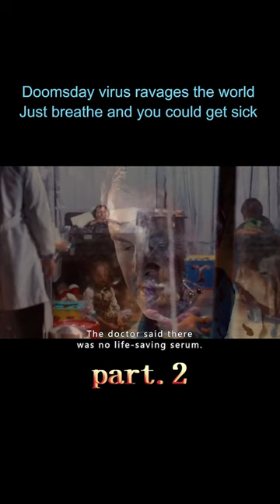【2/3】Doomsday virus ravages the world Just breathe and you could get sick#shorts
Genre:Drama / Thriller / Disaster
Overview:A highly lethal and contagious virus is spreading around the world, and in order to take refuge, Danny (Lou Taylor Pucci), his brother Brian (Chris Pine), his girlfriend Bobbi (Piper Perabo) and his best friend Kate (Emily VanCamp) ), drive as fast as they can across the desert landscape of the American Southwest. What they hope to find is a relatively safe place, but after spending whole days, they realize that maybe there is no place for them to stay in the huge country anymore. Not only was the virus raging on everyone's nerves, but they were constantly forced to face the pressure of moral and ethical decisions and challenges - difficult and human choices they could not have imagined before. Soon they discover that the greatest enemy standing in their way is not the deadly bacteria or viruses that continue to attack and defeat humanity, but the darkness and evil hidden deep within them...